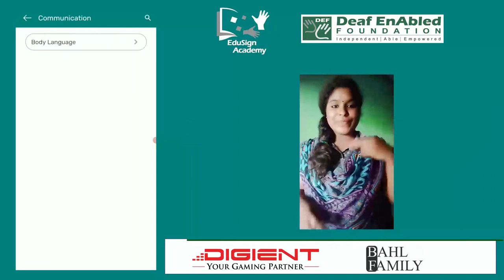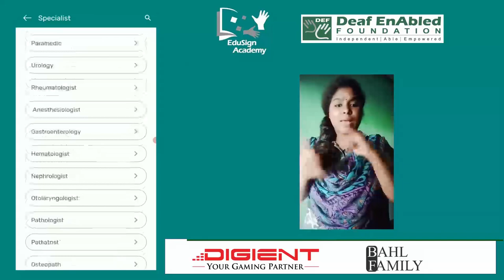EduSign Academy App Review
Boosting deaf literacy has been a very important objective of DEF. With EduSign Academy, we are able to provide education to thousands of Deaf people at the comforts of their homes. Join us in the mission to eradicate illiteracy in the deaf community.  Share about our app and help us spread awareness!